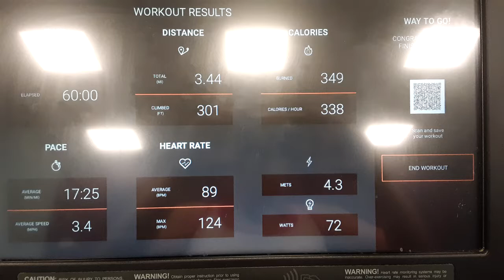Happy 4th Of July!! - Workout Check In! Treadmill Time! - July 4, 2019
Hello! So first off, Happy Independence Day everyone! Hope you got to spend time with family and friends. We went to the parade in my hometown with my family and got way too much sun like usual. Later on, we had a cookout with Wayne's family at the house. He was wiped out from the sun we got so he passed on the gym but I ended up going and doing an hour on the treadmill. Leg day was pushed to Friday so we'll see how that goes. :)

MyFitnessPal - MercuryFireball

Check Wayne and I Out On Our Other Social Media Pages!
We Have Merch!!